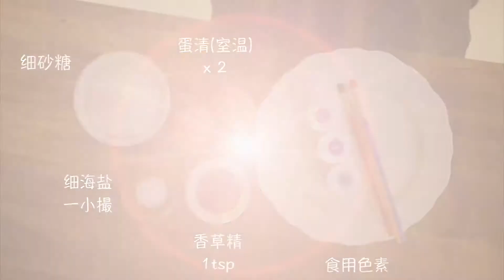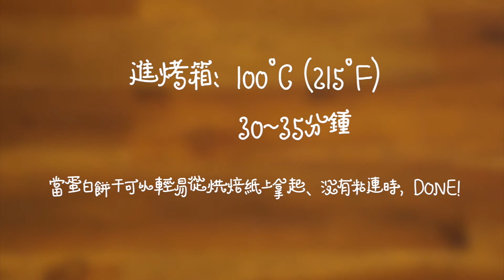蛋白霜就爱这么玩儿